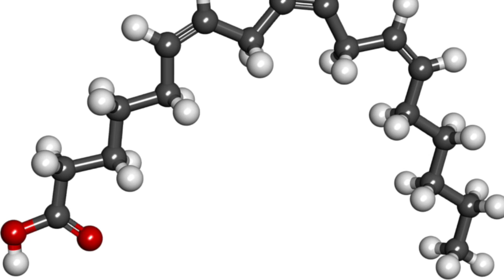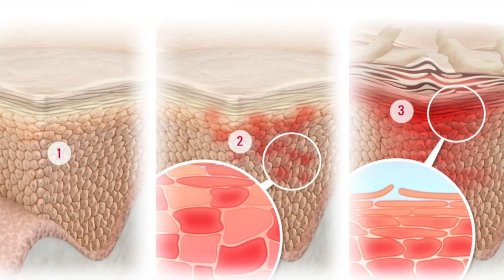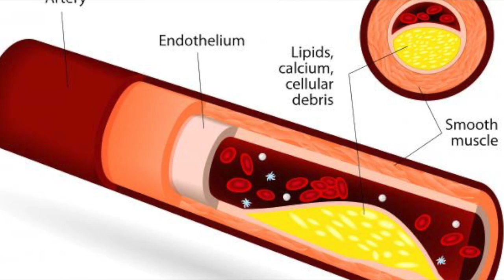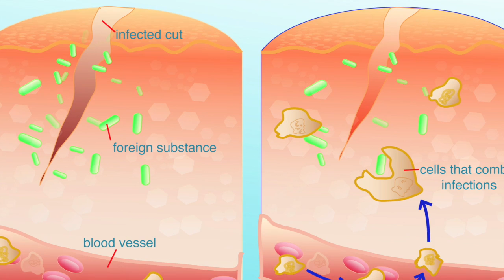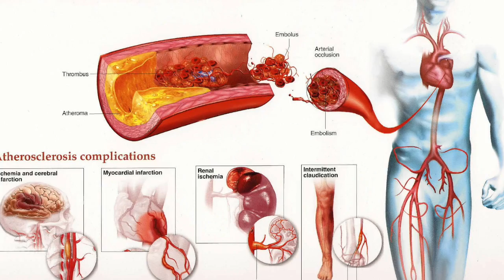Does Pumpkin Seed Oil Promote Hair Growth?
Today, I wanted to discuss the effects of pumpkin seed oil on fighting male pattern baldness. There’s been a huge hype that PSO can treat hair loss and there has been mixed views on how effective or ineffective PSO is in treating hair loss. After 24 weeks of PSO treatment, researchers claimed that patients saw a 40% increase in hair count, which is amazingly better than the results of finasteride. Sounds too good to be true, right?

In this channel, I will be taking you on a journey of my FUE hair transplant progress. Towards the end of November 2016, I had a 1700 FUE hair transplant done in South Korea to lower my hairline and to fill in my receding temples. The FUE hair transplant procedure took me about 7-8 hours to complete and cost me approximately $5000 USD.

Products I am using to supplement my FUE hair transplant:

1. Finasteride 1mg/day (generic brand for Propecia/Proscar) - Finasteride is approved by the FDA for male pattern baldness and is effective in slowing hair loss for men. - STOPPED AS OF 4/10/2017

2. Biotin 10,000mcg/day - Biotin is effective in thickening hair, nails, and beautifying the skin. I've noticed thicker and stronger hair after using Biotin for the past few months.

3. Vitamin D 3,000IU/day - Vitamin D helps maintain a healthy body

4. Minoxidil (Rogaine) - Minoxidil slows hair loss progression and promotes hair regrowth. I've noticed that using Minoxidil helped me grow my transplanted hairs a lot more quicker.

5. Pumpkin Seed Oil 400mg